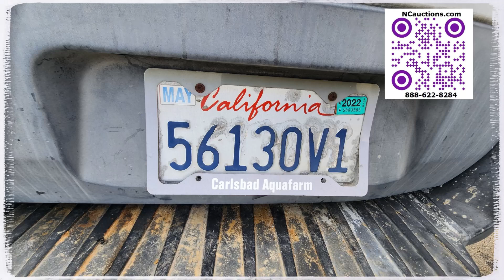2024 July Carlsbad AquaFarm Foundation- NCauctions.com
Proceeds to Benefit the Carlsbad Aquafarm Foundation. Ford Pickup Truck, Ford Van, Storage Containers, Fishing Boats, Forklift, Crane Barge, Packed Yard!!